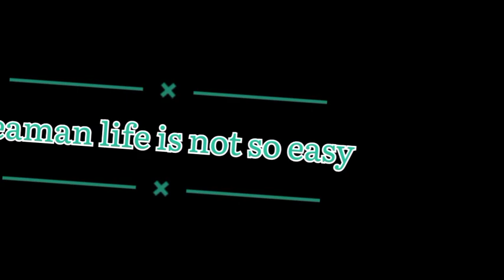Life at sea😇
In this video you will see how my brother Narendra chaube is doing his duty.  Even in such difficult times, he is ready for his work and how painful the life of a mariner is.  How many difficulties they have to face please watched till the end  Thank You so much🙏